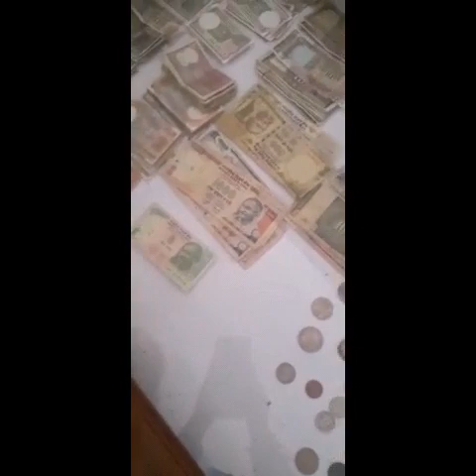Of to chikamadurai from Bangalore full vlog video in temple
full vlog